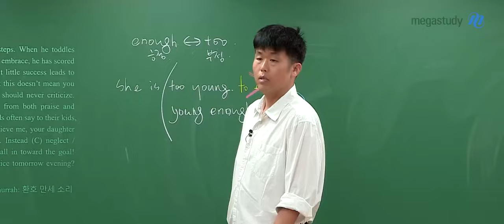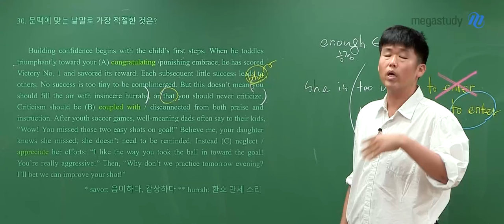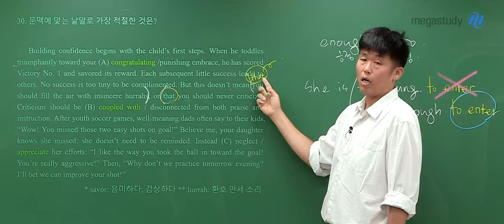[메가스터디] 영어 킹콩쌤 - 두 번째 that은 생략 불가!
킹콩 선생님과 함께
칠판의 문장을 보면서 다음을 이해해봅시다!

that 절 2 개가 병렬이 될 때
첫 번째 that은 생략이 가능하지만
두 번째 that은 생략할 수 없습니다.

왜 그럴까요?
자세한 이유는 영상을 통해 확인하세요!